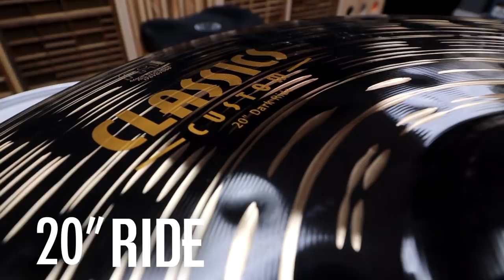Meinl - Classics Custom Dark - Demo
Everything I use in this video, plus more!